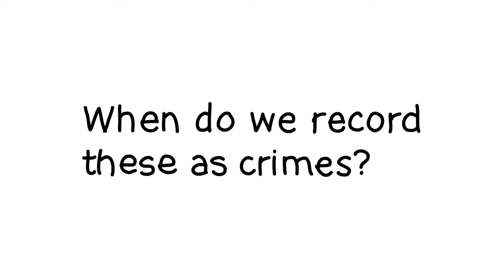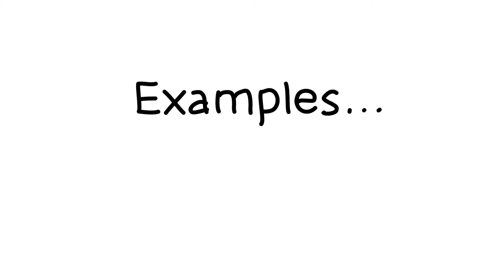Herts Behavioural Crime2